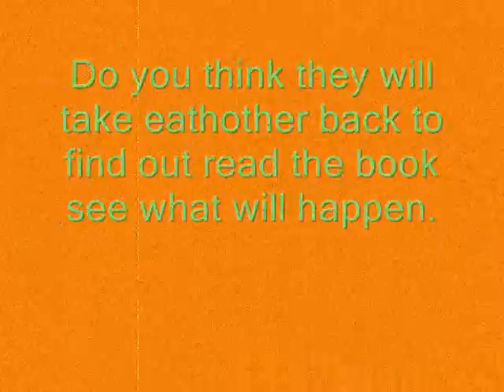The Paper Bag Princess - By: Alexander K., Cristian, and Nidia.wmv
Robert Munsch Book Trailer - Video created by a Grade 2 Student and assisted by Grade 7 Student Buddy